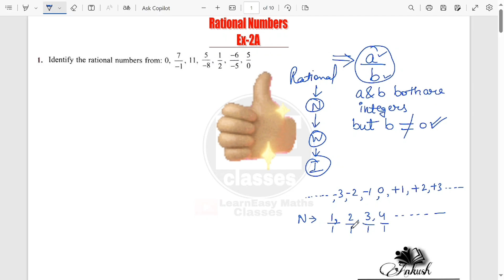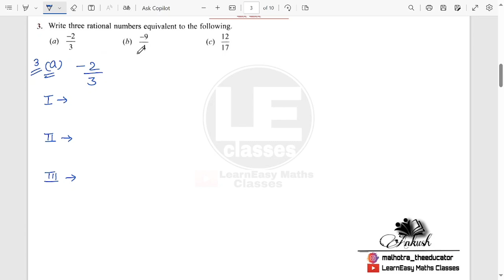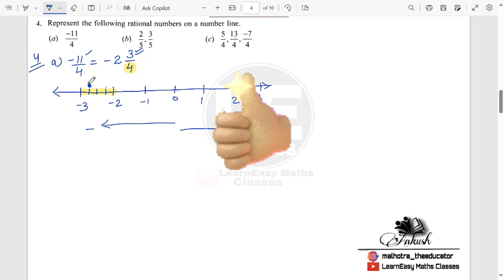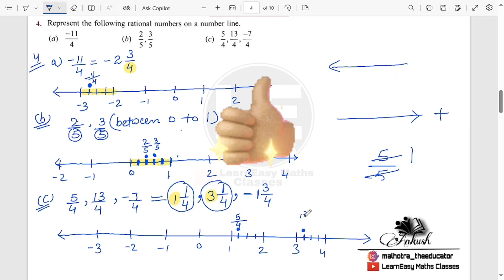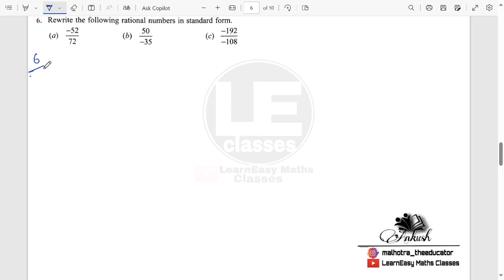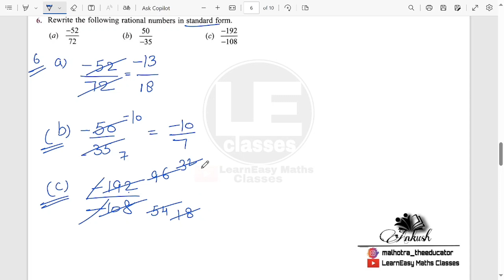Rational numbers Ex 2a ICSE Class 7 | Active Mathematics | Focus leaning Publication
ICSE Class 7 Active Mathematics Rational numbers Exercise 2a | Focus Learning Publications

Hi...
Rational numbers
Equivalent rational numbers
Representing rational numbers on a number line
Comparison of rational numbers
Rational numbers between two given rational numbers
Addition, subtraction, multiplication and division of a rational numbers
Additive inverse
Word problems